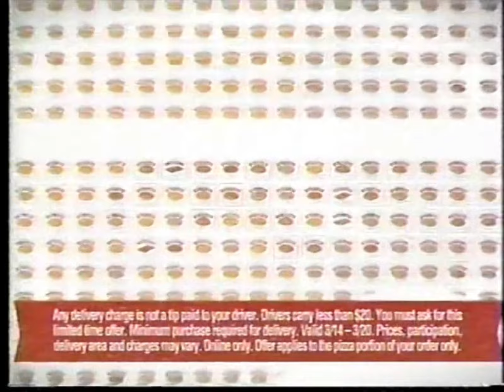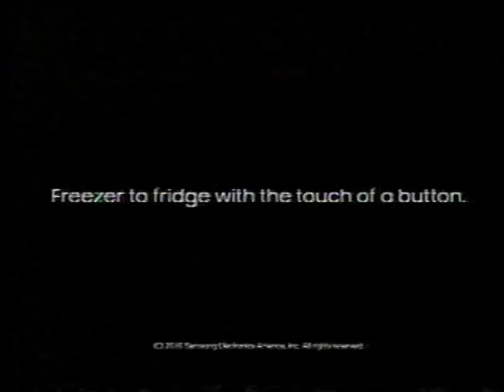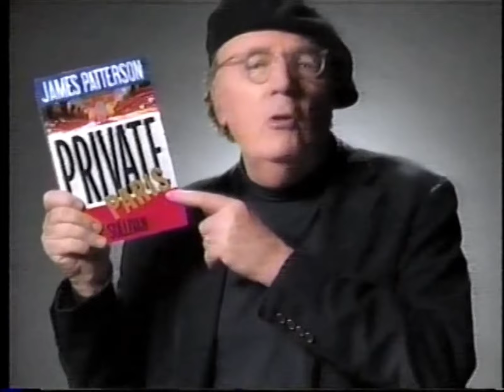10's Commercials - Ion Television March 2016 Part 4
Commercials that aired during 'Law & Order: Special Victims Unit' on Ion Television, WPXP Channel 67.1 - March 19th, 2016

0:00 Criminal Minds (Promo)
0:28 Knot Out Pet Grooming Tool
0:58 Allstate Insurance
1:13 Big Lots!
1:28 HomeAway.com
1:57 Naked Nails
2:27 The LASIK Vision Institute
3:26 Burlington
3:41 SlimFast Advanced Snacks
3:56 Insureon.com
4:25 Bayer Low Dose Aspirin
4:40 Law & Order: Special Victims Unit (Promo)
4:50 Domino's 50% Off Online Pizza Orders
5:05 Honey Nut Cheerios
5:20 Verizon Wireless
5:50 Kenmore PRO at Sears
6:20 Dell XPS 13 Notebook
6:35 Hydroxycut
6:50 Samsung 4-Door Flex Refrigerator
7:05 AdoreMe.com
7:20 One A Day Men's 50+
7:35 Allstate Insurance
7:50 Law & Order (Promo)
8:21 Panera Bread Clean Pairings Menu
8:36 Private Paris by James Patterson
8:51 Michaels
9:20 Liberty Mutual Insurance
8:50 Tena Panty Liners
10:04 Southern New Hampshire University
10:34 JCPenney
10:55 Law & Order: Special Victims Unit (Promo)